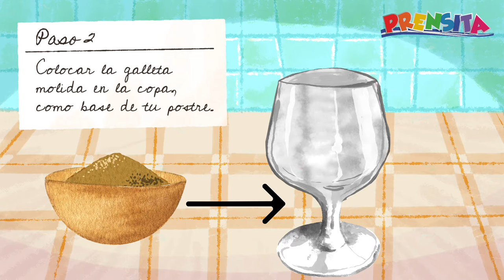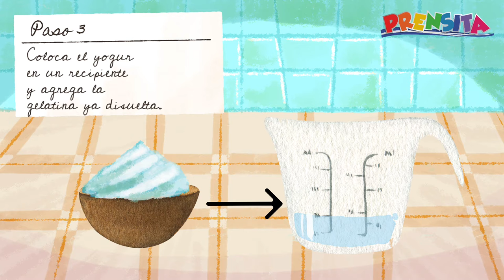Recetas y manualidades: ¿Te gustan los postres dulces? Parfait de yougur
Sorprende a tu familia con esta deliciosa receta de un parfait de yogur.